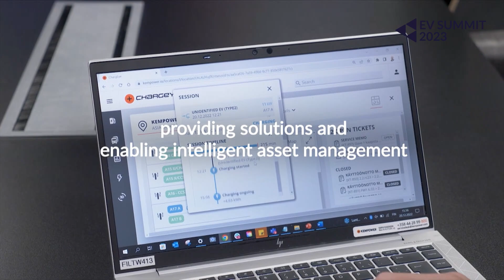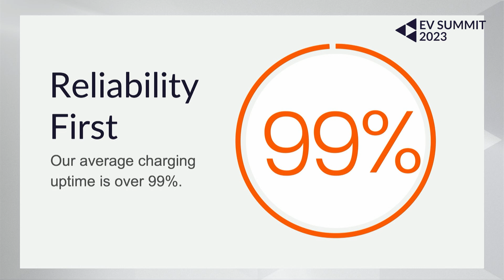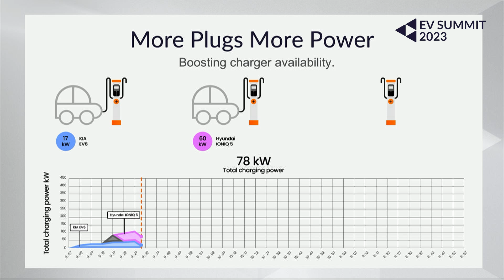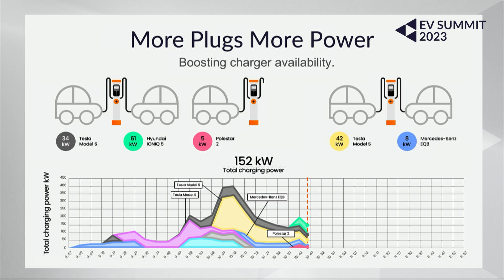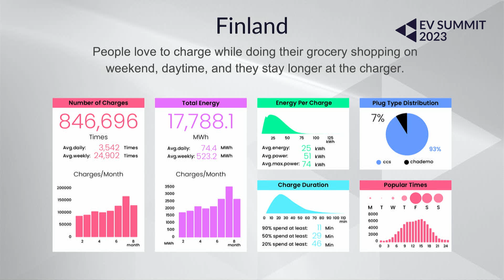EV SUMMIT 2023 | Panel Six: How do we unlock profitability in charging?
This panel discusses the following topics:

- The quality of the charging experience is crucial with high emphasis on reliability of the charger.
- Free plugs and power must be available, queuing takes the value away from everyone.
- Solutions for charging need to be flexible and able to adjust to various charging trends. This is where data steps in.
- User-friendliness is not a once achieved milestone, it is a continuous process that is constantly being developed.